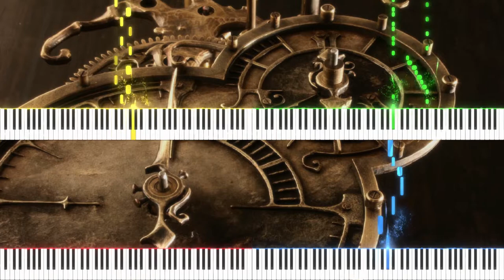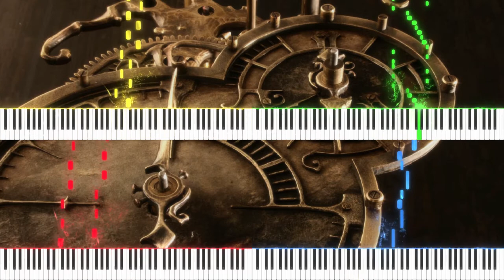Castle of Illusion : Clock Tower Theme on piano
Early 90's vgm
Shigenori Kamiya's Clock Tower Theme from Castle of Illusion (master system version)
Recorded on a Kawai CN 29 digital piano